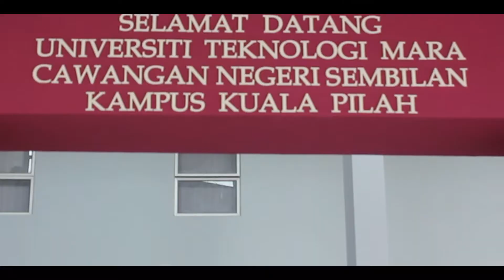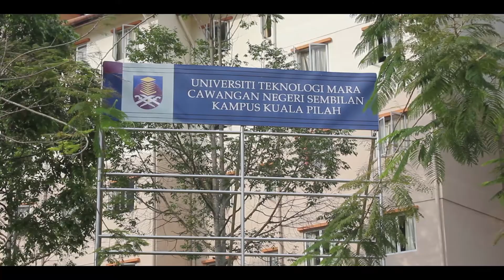Introduction Of Diploma in Textile and Clothing Technology (AS122)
Perhatian kepada semua pelajar lepasan SPM 2020!

Kami mengucapkan setinggi-tinggi tahniah kepada anda semua atas pencapaian yang telah diperoleh. Masih mencari-cari dan tertanya-tanya jurusan mana yang bersesuaian dengan anda? Adakah anda meminati subjek sains dan dalam masa yang sama fabrik serta pakaian? Mengapa pilih salah satu sedangkan anda boleh mempelajari kedua-duanya!

Disini, jurusan Diploma Teknologi Tekstil dan Pakaian menawarkan kedua-dua bidang dengan tempoh pengajian adalah selama 2 1/2 tahun (5 semester) bertempat di UiTM Cawangan Negeri Sembilan Kampus Kuala Pilah. Program ini berkisar tentang kepelbagaian proses tekstil termasuk penghasilan serat sintetik, fabrik tenunan dan kaitan, pewarnaan, pengujian tekstil, pengawalan kualiti produk tekstil, dan pemasaran tekstil. Elemen penggabungan di antara sains dan teknologi tekstil membolehkan anda menjadi pelajar yang boleh berfikir secara kreatif dan kritis. Mahasiswa serta mahasiswi juga akan menjalani latihan industri pada semester terakhir bagi mendedahkan mereka kepada persekitaran pekerjaan yang sebenar.

Apabila anda sudah berdaftar di bawah jurusan ini, para pelajar secara automatik akan menjadi ahli kelab di bawah naungan Persatuan TEXSAS (Textile Society of Applied Science). Hal ini sedikit sebanyak dapat melahirkan pelajar yang aktif bukan sahaja di dalam bidang akademik, malahan turut aktif di dalam bidang kokurikulum seperti mengembangkan kemahiran kepimpinan dan meningkatkan kemahiran berinteraksi dengan organisasi luar.

Dengan ini disertakan sebuah video ringkas untuk memberikan idea lanjut mengenai jurusan ini. Jika anda mempunyai sebarang persoalan, sila ajukan persoalan pada ruangan komen di bawah. Insha-Allah admin akan menjawab satu persatu ;)

Bagi para pelajar yang telah mendapat keputusan untuk menyambung pelajaran dalam jurusan Diploma Teknologi Tekstil dan Pakaian. Dengan mengikuti platform rasmi juga anda boleh mengajukan sebarang persoalan.